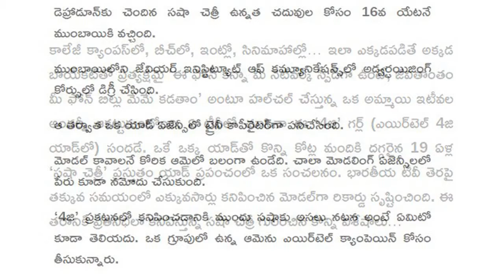Interesting Facts About Sasha Chettri Airtel 4G Girl